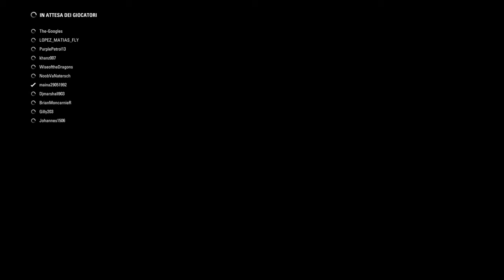F1™ 2017_20180523221716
F1™ 2017